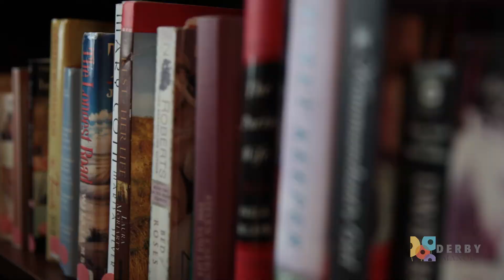The Derby Manor